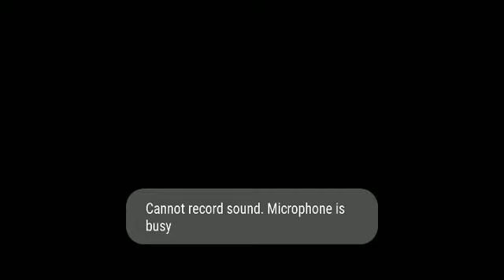December 19, 2022